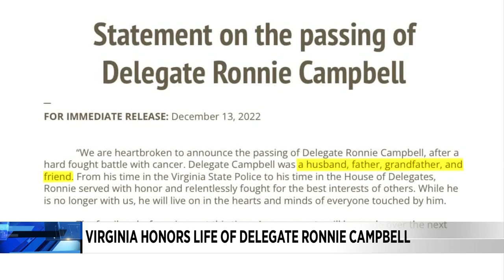Virginia honors life of Del. Ronnie Campbell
Lawmakers from across the Commonwealth expressed their condolences